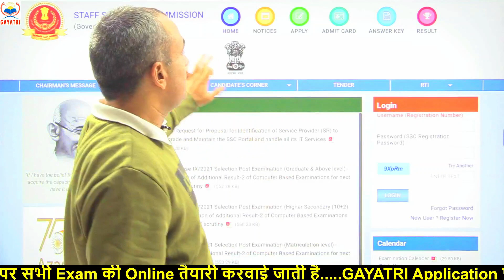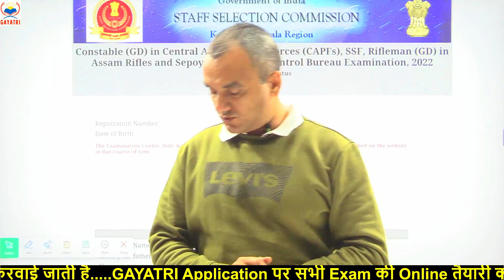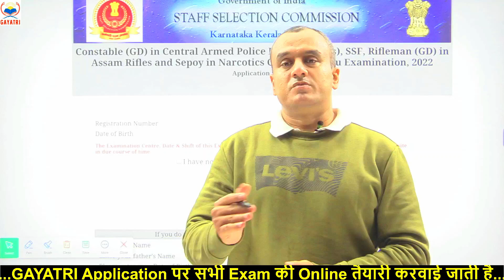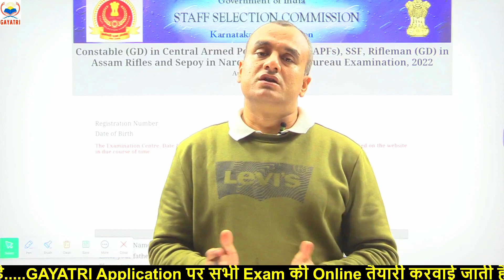SSC CONSTABLE GD 2022 || फॉर्म रिजेक्ट होने का कारण क्या है || अपना फॉर्म स्टेटस चेक करें